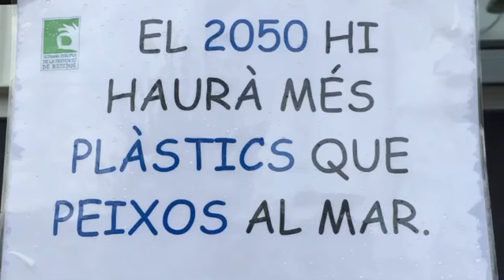Acció EWWR 2019 Escola La Benaula videodeixalles